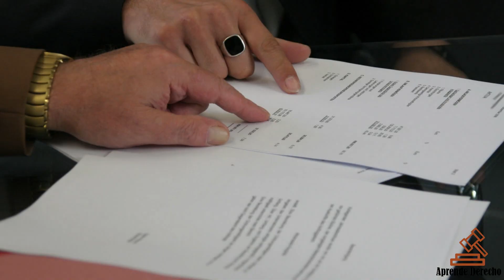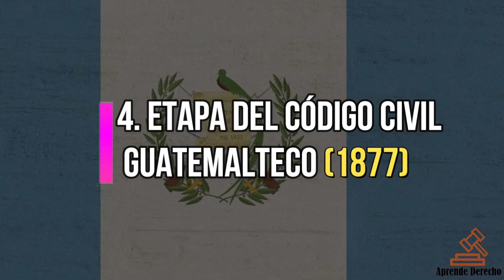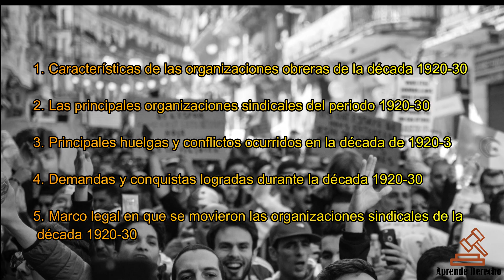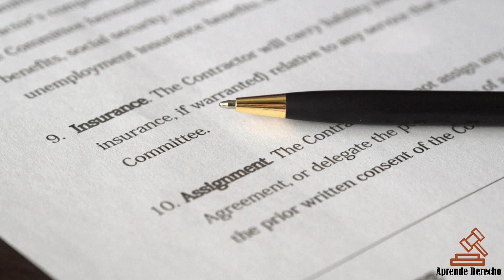Historia del Derecho Laboral en GUATEMALA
Introducción                            00:00 - 00:12
1 Etapa                                     00:12
2 Etapa                                     00:50
3 Etapa                                     01:30
4 Etapa                                     02:22
5 Etapa                                     02:36
6 Etapa                                     05:14
7 Etapa                                     06:59
8 Etapa                                     07:46
9 Etapa                                     08:24
Documento Resumen            08:56